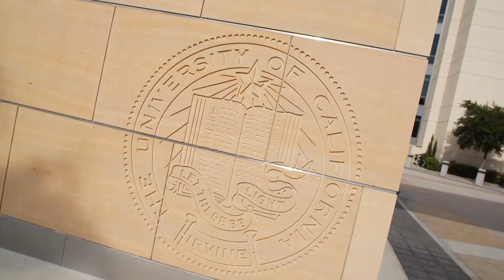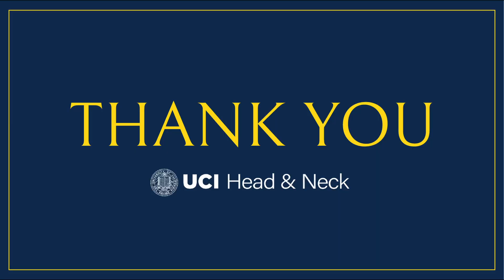UCI Otolaryngology - Head and Neck Surgery Residency Program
The residency program within the Department of Otolaryngology – Head & Neck Surgery here at the University of California, Irvine School of Medicine provides comprehensive training to our residents. Emphasizing a hands-on surgical education, graded autonomy in clinical decision-making, exploration of research opportunities, and the importance of lifelong education, we aim to deliver training in a supportive, friendly atmosphere. Our faculty are dynamic, from a variety of backgrounds, and all share a passion for clinical excellence and teaching.